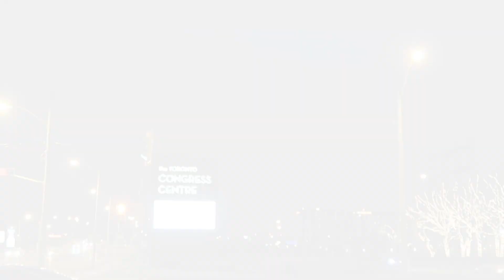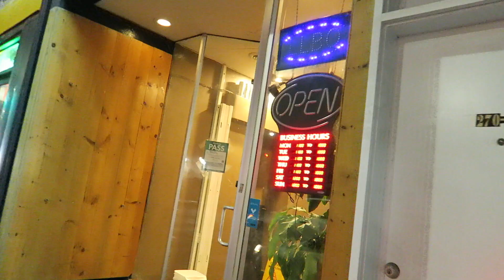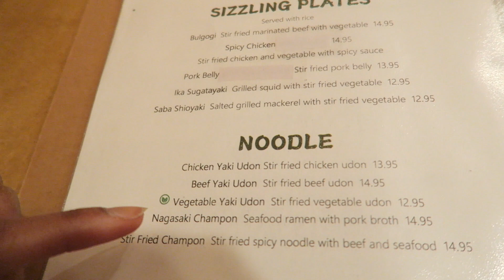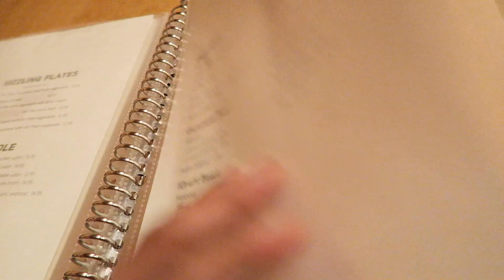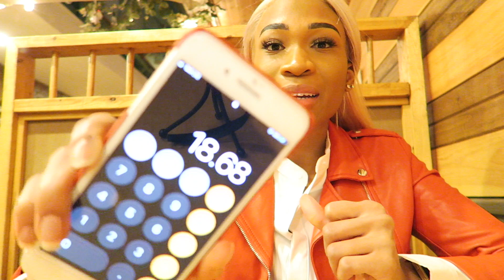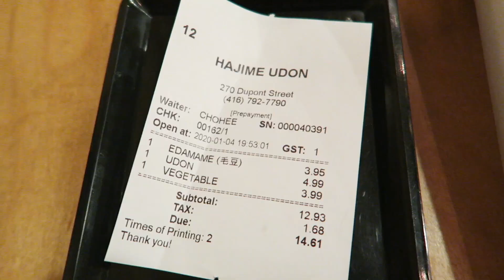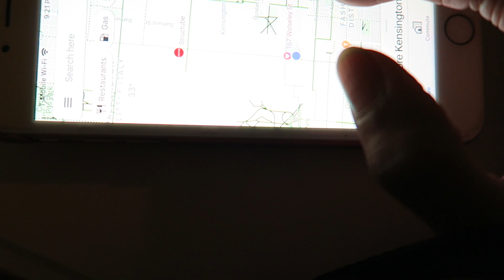Living like a True Toronto Gal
Hello Everybody(:

This is part 2 to my Toronto is like New York Vlog. So make sure you check that out before watching this!